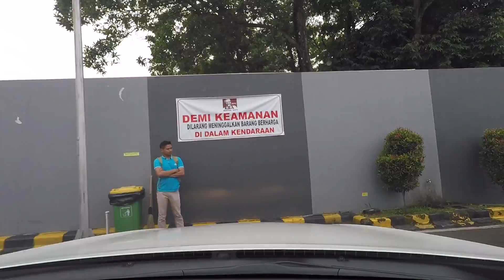Offroad #4 : Subaru Adventure Indonesia goes to Kampoeng Awan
On 7 January 2017, Team Subaru Adventure Indonesia goes to  Kampoeng Awan.

This Video was captures with GoPro HERO4 Silver without a stabilizer

I'm still learning, so please give me your feedback !
Cheers !